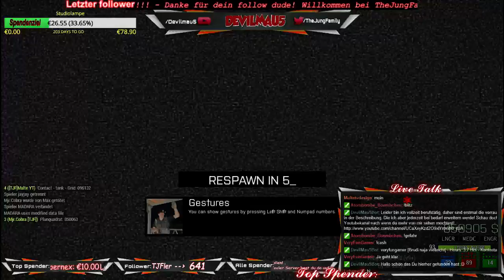[Ger] King of the Hill "Das TJFcorp im Einsatz [HD+50-60fps] (Part 6)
►【ツ】→Ich würde mich über eine positive Bewertung freuen wenn dir das Video gefallen hat!←【ツ】◄

► Mein Mincraftserver: tjfmc.de

► Meine Teamspeak Server: tjfmc.de

► Mein System:

Prozessor: Intel® Core i7-4790K, 4x 4000 MHz

Arbeitsspeicher: 16384 MB DDR3-RAM, 1600 MHz

Grafik: ASUS R9270X-DC2-2GD5, RadeonR9270X,4096MB GDDR5, DVI, HDMI, DisplayPort

Mainboard: ASUS H81M-K, Sockel 1150, Intel®
H81 Chipsatz

Netzteil: 630 Watt Xilence Performance A Series
Netzteil, 82% Effizienz, 80 PLUS

WebCam:

Logitech C930e